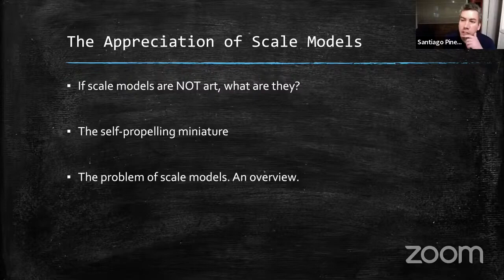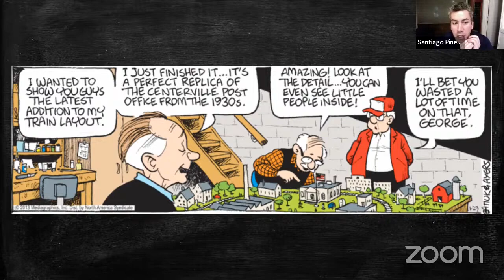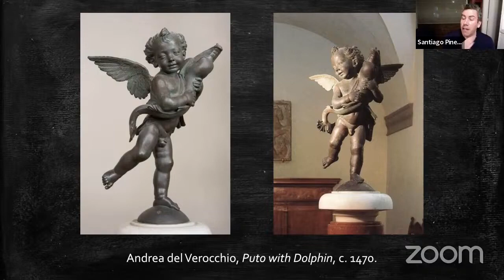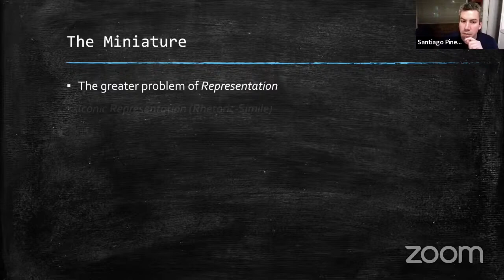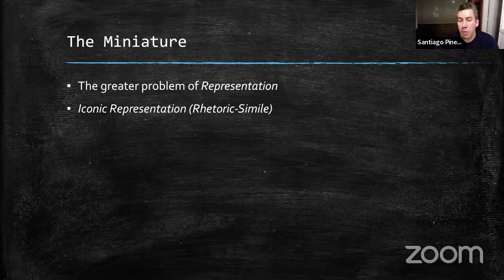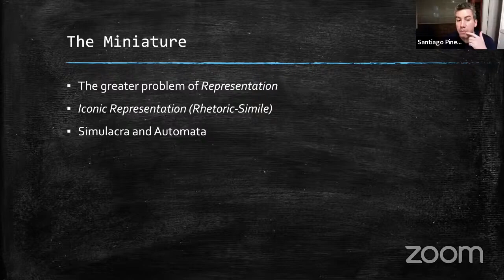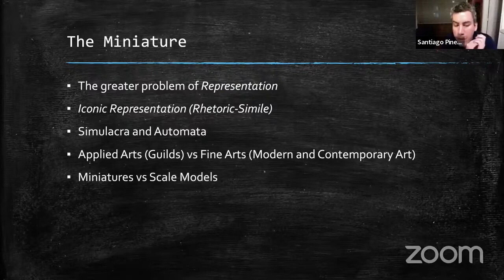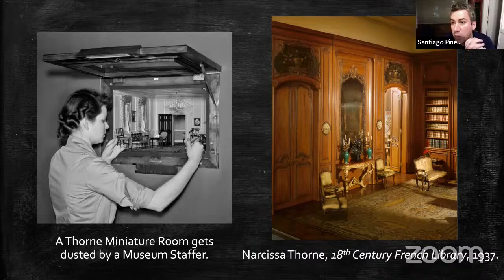"Model Railroading as an Art Form" Is it sculpture? Is it fine art? Find out in this video!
Model Railroading from the viewpoint of a professional artist.